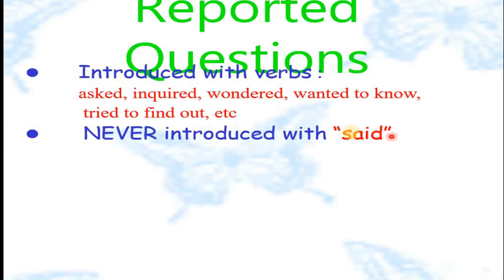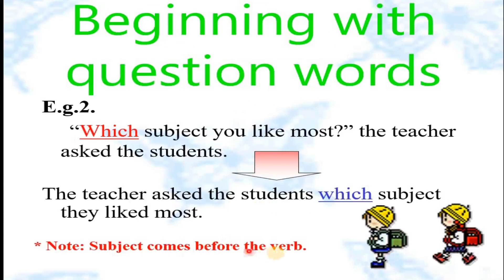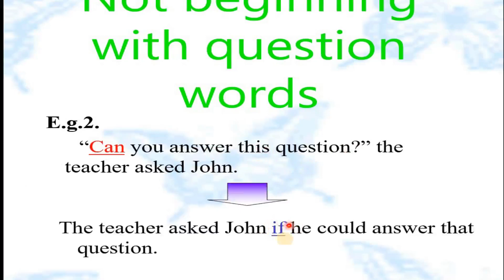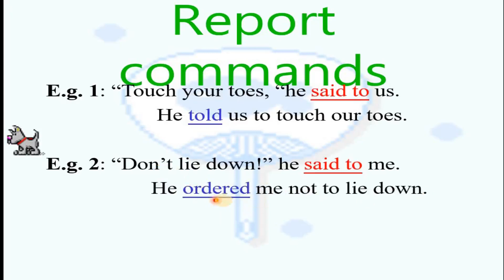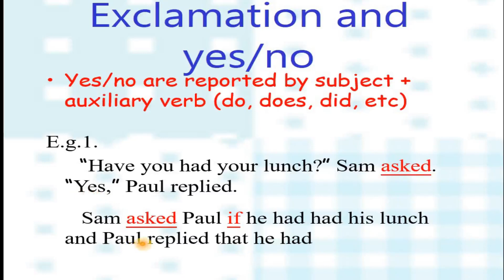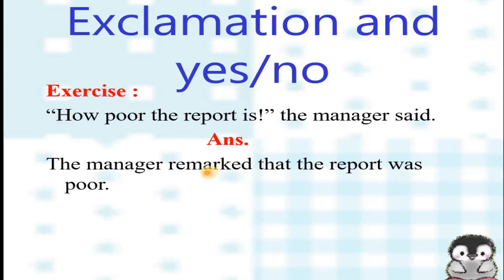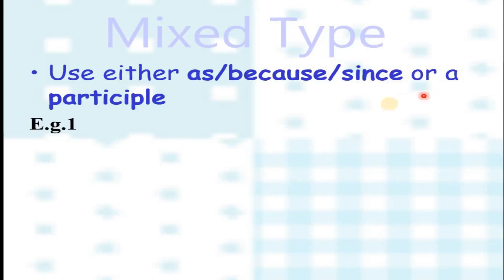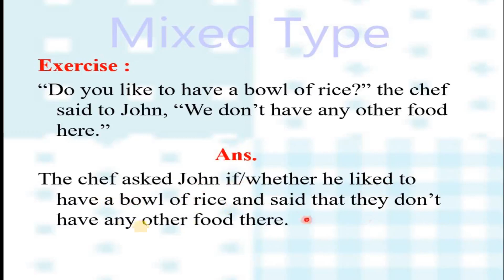DIRECT & INDIRECT SPEECH VIDEO 2